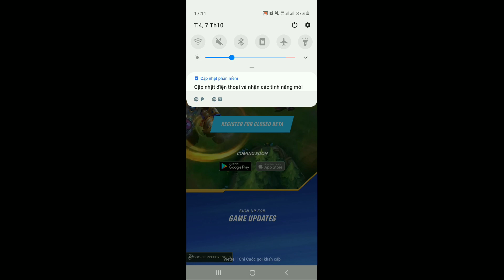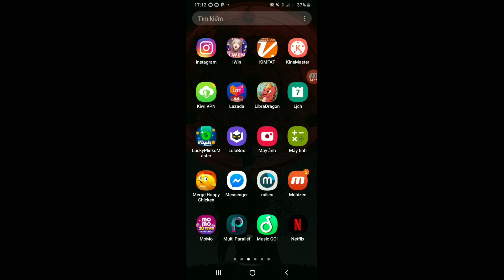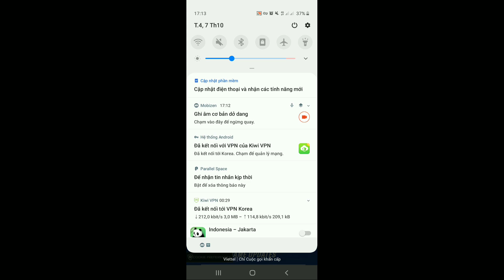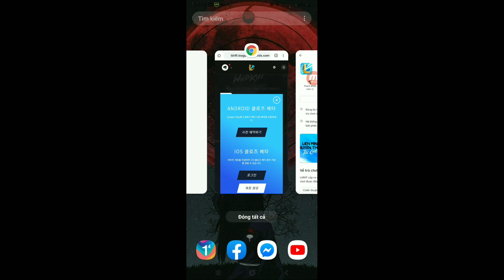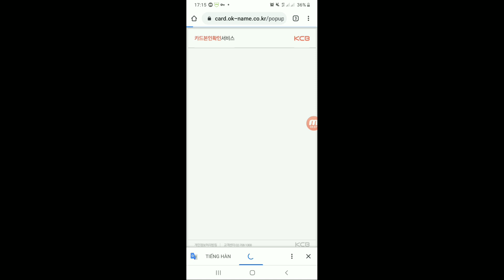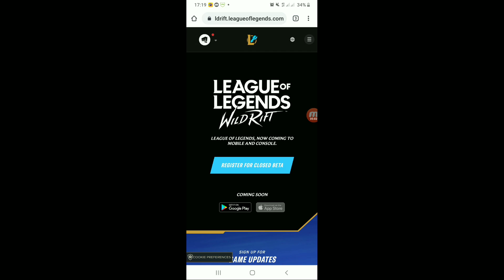Liên Minh Tốc Chiến | Đăng Ký Tham Gia Sớm Closed Beta Tại Hàn Quốc Và Nhật Bản ( Wild Rift )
Liên Minh tốc chiến mobile. tin mới tháng 10 ra mắt closed beta tốc chiến. xem ngay nào